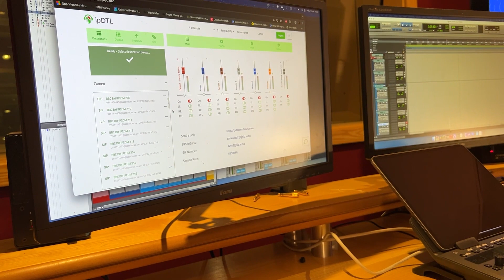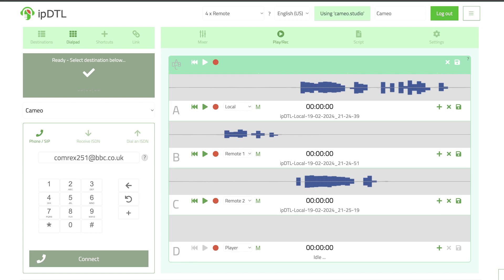How do movie marketing audio producers use ipDTL for media tours?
Learn how audio producers from Cameo Productions are using ipDTL and sip.audio to connect from studios and junkets, to radio stations around the world. Here, Jamie Burton and Hayley Donaghy explain how they make SIP calls to BBC and commercial radio studios, and send a link so that radio hosts can connect using their web browser, on an audio enabled PC or mac.